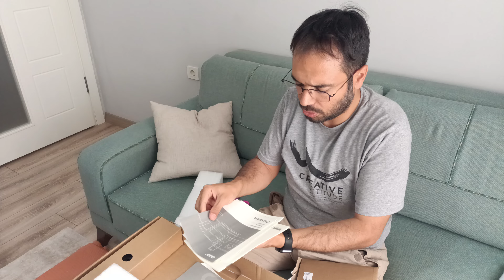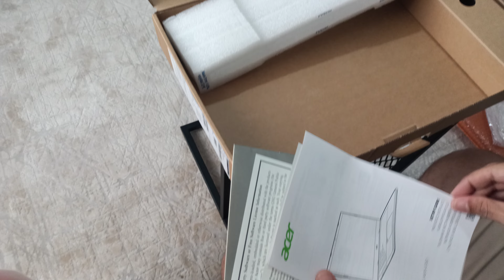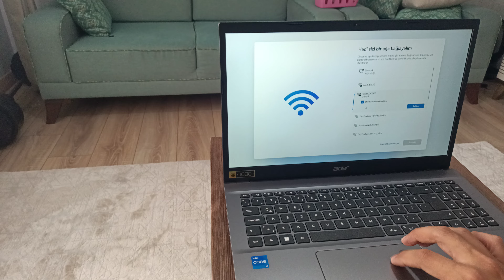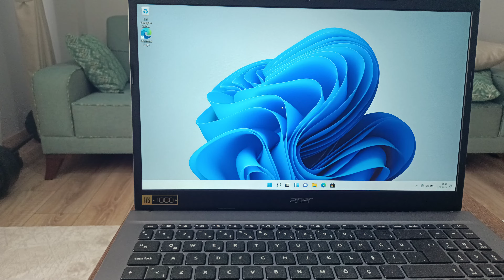Acer Aspire 5 A515-57 Kutu Açılımı ve İlk düşünce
Acer Aspire 5 32 gb, acer aspire a515-57, acer aspire 5 a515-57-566w, acer aspire 5 kurulum,
32 gb en ucuz laptop, acer aspire 5 i5 12450h, acer aspire 5 i5 12th gen 12450h,